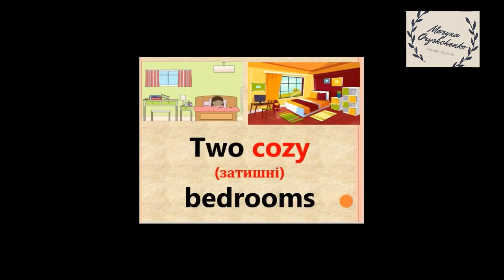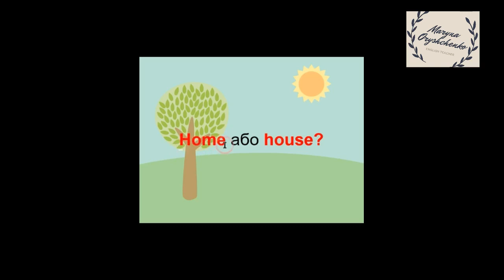My Home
🌸 Rhyme. Коротенька римівка про мій дім🏡. Вчимо назви КІМНАТ:))
Living room and kitchen,
Bathroom and big hall,
And two cozy bedrooms
Are parts of my home.